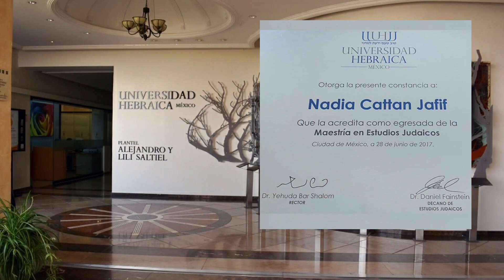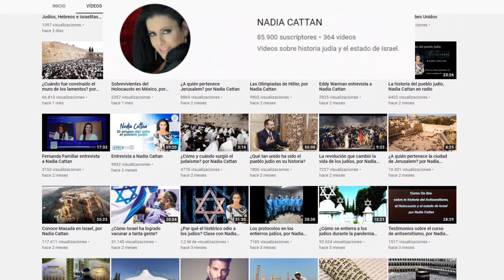Nadia Cattan recibe reconocimiento Doctor Honoris Causa por su labor en Enlace Judío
En marzo del 2021 Nadia Cattan recibió el reconocimiento Doctor Honoris Causa por parte de la Universidad Internacional de desarrollo humano y liderazgo.